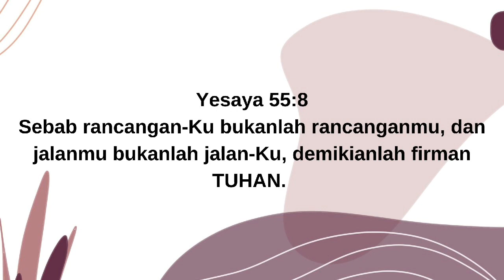Renungan Harian Anak Lilin Kecil 728